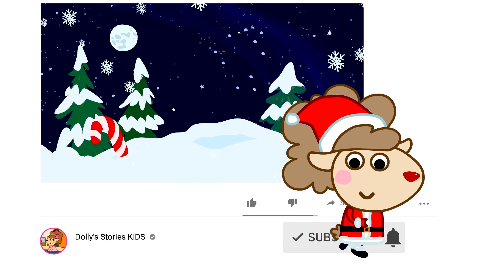Dolly's Stories and Family | My Big Frend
"Dolly's stories" is a funny new cartoon about a little sheep. She lives in a new house with her family. Father, Mother and twin brothers.

They equip the new house, draw, travel, cook food, do sport, have a picnic, to help each other, find new friends and they always celebrate all holidays together.

Dolly found new friends – Betsy and Greta. They play games, have Fun, find something new and have a good time. Sometimes they meet different characters like yeti, real ghost and others.